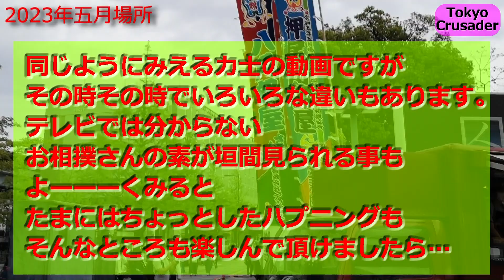【最新】2023年 五月場所の入待ち出待ちの光景㉚ 国技館 王鵬関・琴恵光関・隆の勝関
だんだんコロナ禍前の雰囲気にもどってきました。

水戸龍関,王鵬関,阿武咲関,竜電関,琴恵光関,玉正鳳関,御嶽海関,玉鷲関,友風関,對馬洋関,矢後ら